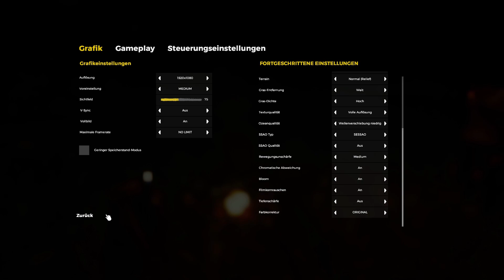Vom Jäger zum Gejagten #22 The Forest Coop [deutsch] - Let's Play Together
Kommentiertes Let's Play Together von tyraphine zu The Forest

Auf den Weg nach Hause kommt es plötzlich zu unvorhergesehenen Turbulenzen im Flugzeug! Sekunden später befindet sich der Spieler schon im Sturzflug auf eine unbekannte Insel und als wäre der Flugzeugabsturz nicht schon schlimm genug, wird unser einziger Sohn von einem Einheimischen geborgen und verschleppt! Nun beginnt nicht nur die Suche nach unserem Kind, sondern auch der Kampf ums Überleben, denn auf dieser Insel hausen merkwürdige Kreaturen die nur eines wollen: unseren Tod! Können wir gemeinsam Überleben, die anderen finden und unseren Sohn retten?

Entwickler:   Endnight Games
Publisher:   Endnight Games
Veröffentlichung:  Alpha - Phase